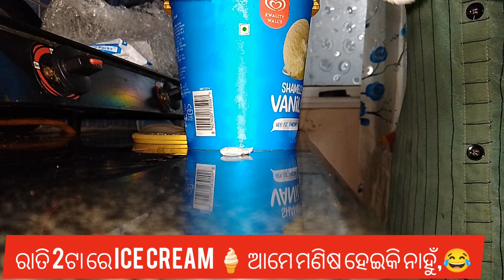ନିଜ income ରେ Husband ଙ୍କୁ ଦେଲି gift 🎁 ଏମିତି କଣ ହୁଏ online ରେ 🤔 ପଣସ କଠା ତରକାରୀ